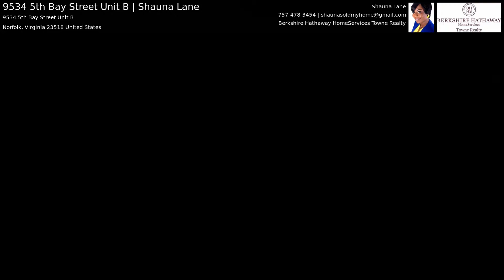9534 5th Bay Street Unit B | Shauna Lane